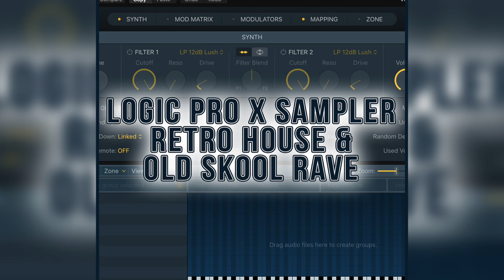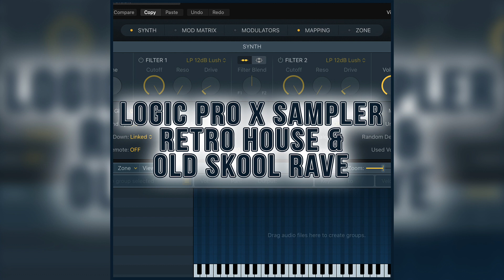Logic Pro X Sampler - Retro House & Old Skool Rave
44 Of The Highest Quality Retro & Old Skool Patches PLUS The MIDI Files For Each Song!!!

We have painstakinly Sampled & Multisampled The biggest & best Retro & Rave sounds so you now have them at your fingertips.

Each sound is fully playable along the entire keyboard using Sampling & Multisampling techniques.

Patches Include:-
Pianos
Rave Stabs
Organs
Strings
Bass

This Pack Also Includes:-
40 MIDI Loops with Key Information
40 WAV Instrument Loops with Key Information & BPM Information
33 Drum Loops & Breaks with BPM Information
Rave Vocals
FX

Full Install Instructions are included with this purchase